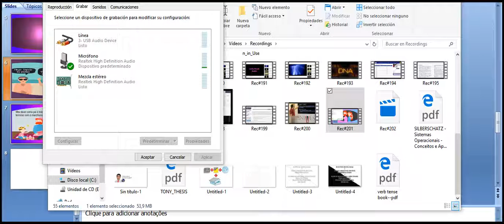alone read because of parent 10